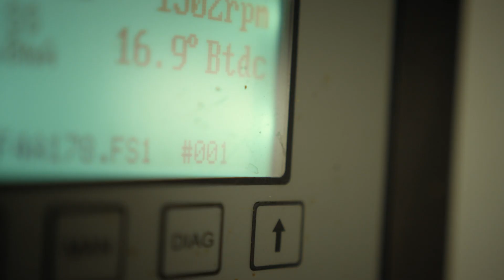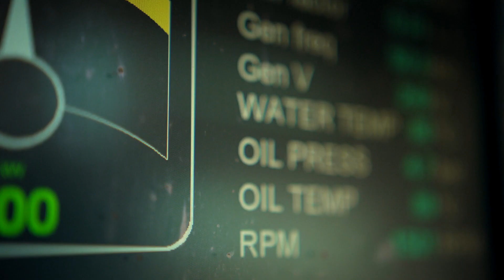Powering an Off-Grid Australian Pig Farm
PigCo Success Story  —South Wales, Australia.